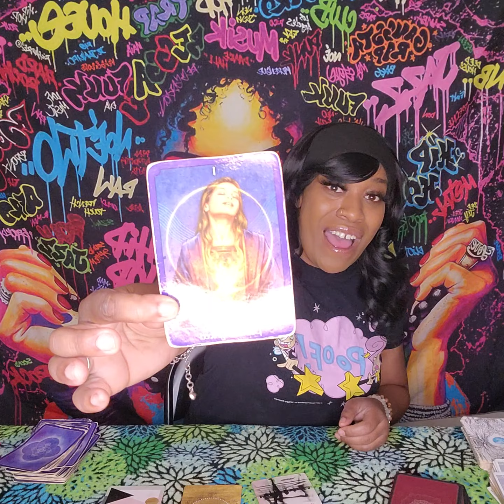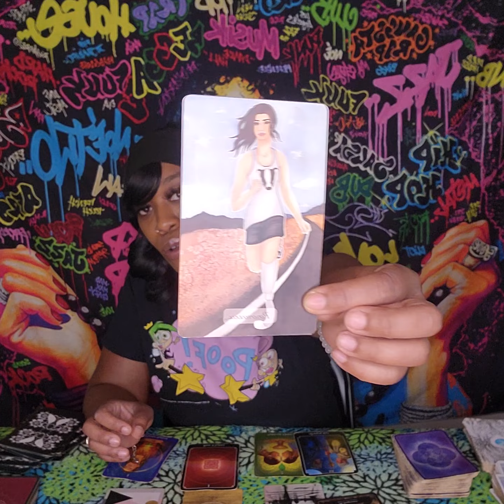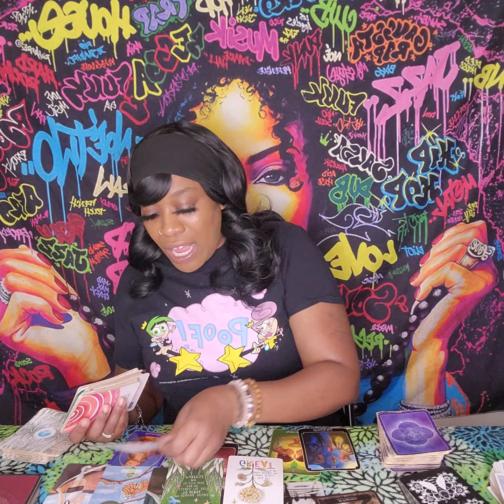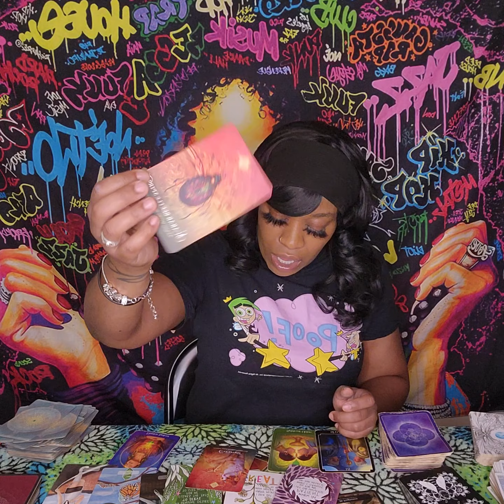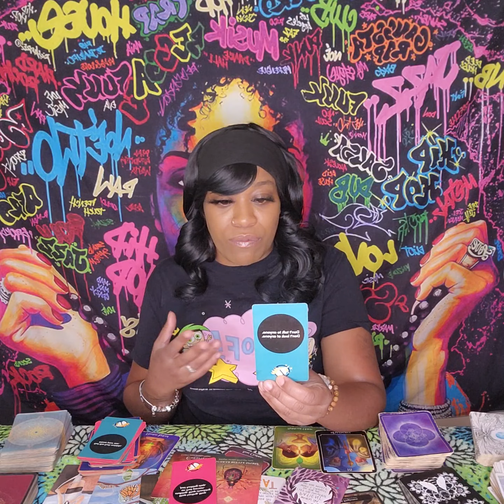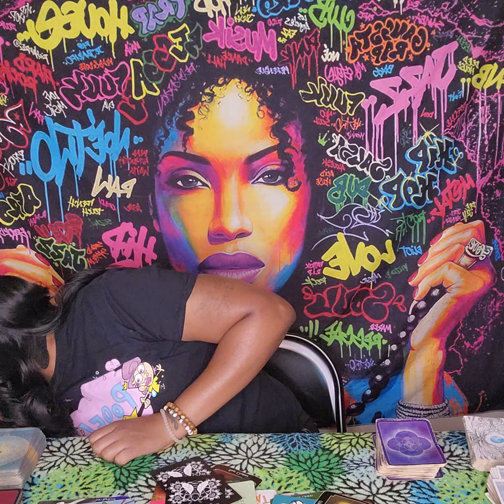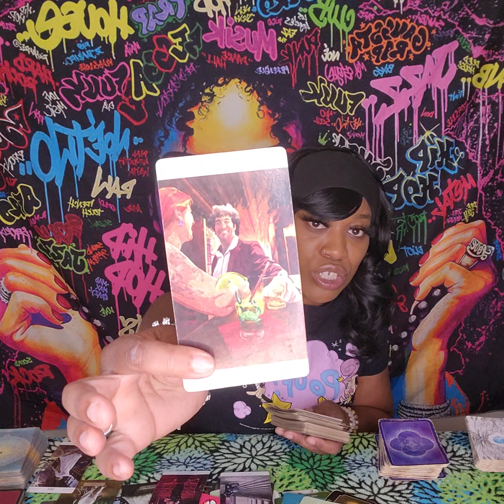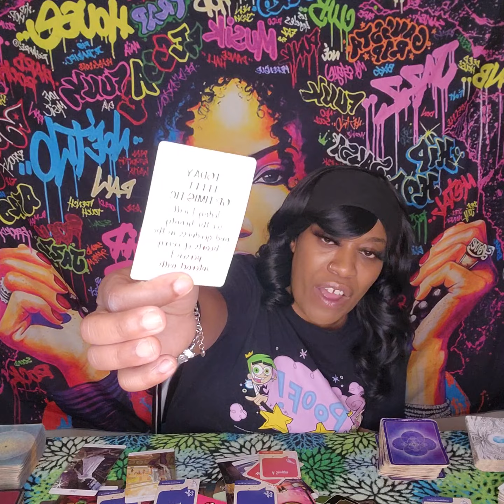Virgo♍️~Don't be distracted, stick to the plan!~May 15th-31st (General Mid-Month)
Hello DE Gang!!!

***Quick Clarity Readings***
              {{WISIO}}
Wisio is a platform that keeps things simple for everyone!!! Please only use this option if you need QUICK clarity. They even have my customer reviews listed from previous readings, to see if I'll be a good fit for you. So what are you waiting for?!!! Go ahead & check it out!!!

***In-Depth Readings & Specialized Readings***

💻📹☎️I offer Skype (either face to face or just me on camera), pre-recorded videos, & phone readings!

💸4-6 Day  booking time after payment is received!

⚠️**EMERGENCY READS**:  Within 24 hrs is a $25 fee...between 48-72hrs-$15 fee

outside of the normal reading fee.